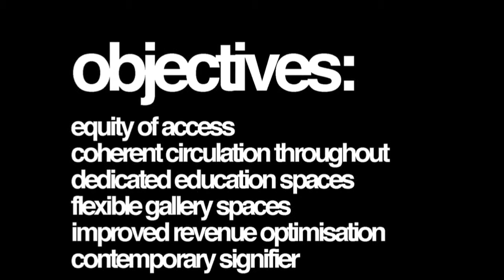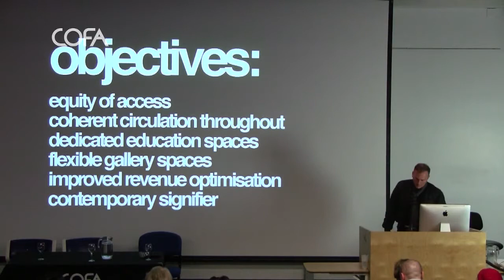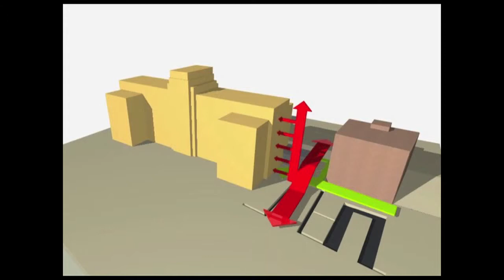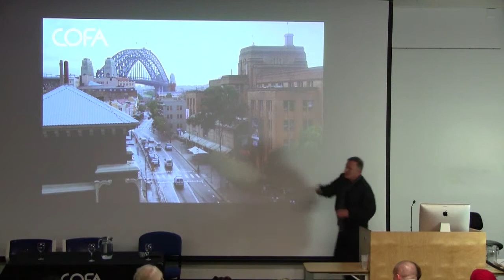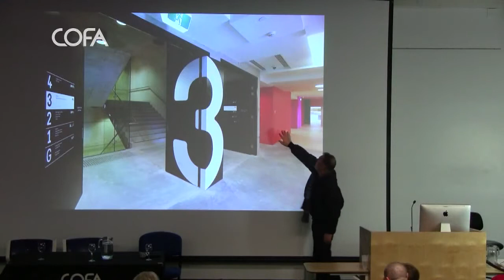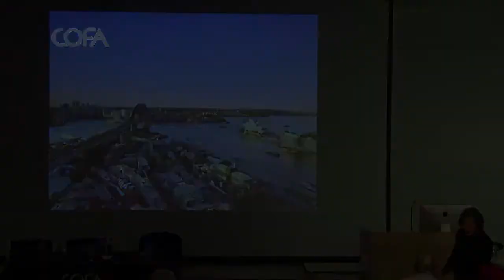Sam Marshall - MCA: The Redevelopment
Lead architect Sam Marshall plots out the redevelopment of the MCA.